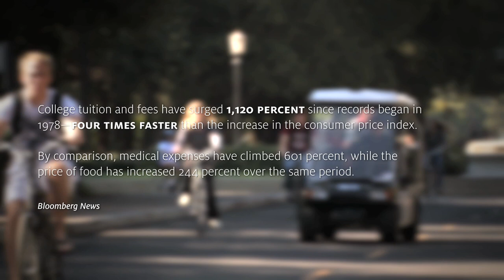eduCAUTION: College, Debt, and the American Dream (Official Teaser)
EDUCAUTION is a short documentary film created by graduate students, who are concerned about the future of the American Higher Education System. By focusing on the economic issues surrounding the higher education system, the film examines the increasing concerns of many Americans regarding the continuing decrease in the quality, value, and financial return of higher education in the market place. Through interviewing fellow Americans with real stories from diverse backgrounds, our goal has been to examine the current system, offer hope, and propose solutions towards preserving the American Higher Education System - a system that has been the main force behind much of the Modern World's achievements and advances.

Directed by David Esfeh
Produced by Ben Bhatti and David Esfeh
Director of Photography: Ryan Griswold
Edited by Andrew Aidman and David Esfeh
Sound Design by Diego Perez
Animation by Ashley Armstrong
Sound Mix by Marcelo Dubaz
Trailer Editor: David Esfeh